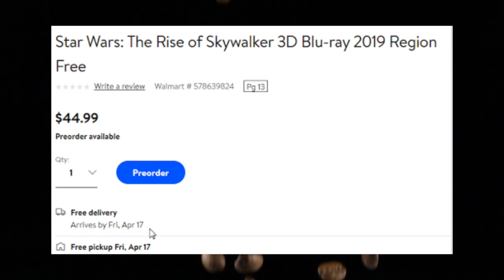STAR WARS THE RISE OF SKYWALKER HOME RELEASE DATES! LEAKED!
Intro/Outro: Imaginary - Broken Elegance